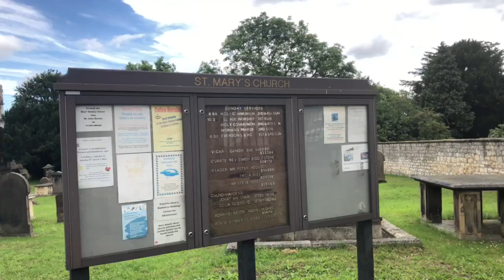เยี่ยมหมู่บ้านในชนบทอังกฤษ(เพื่อนคนไทยอาศัยอยู่)คงความขลังโบราณ มีหลายสิ่งให้ค้นหา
สวัสดีค่ะทุกคน วันนี้พาไปชมหมู่บ้านทางเหนือของอังกฤษ ยังคงความเป็นธรรมชาติมีสิ่งค้นหาน่าสนใจ ขอให้ทุกคนมีความสุขเช่นกันค่ะ